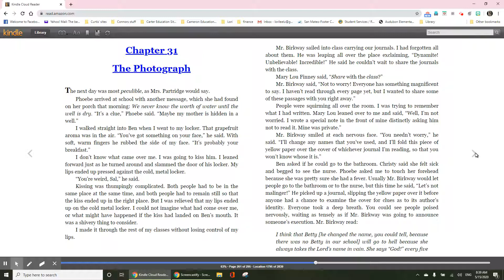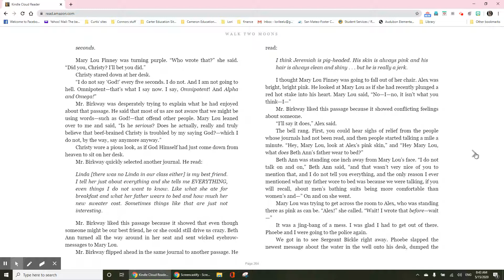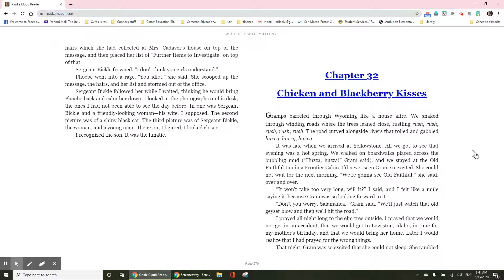Chapter 31 ~ Walk Two Moons(The Photograph)